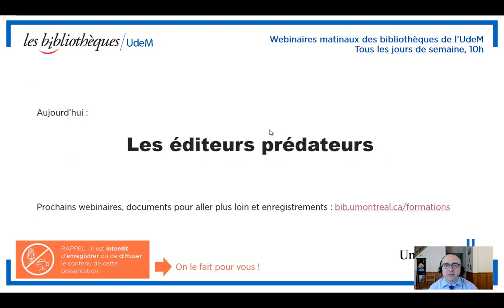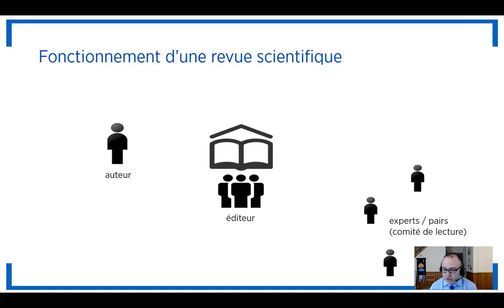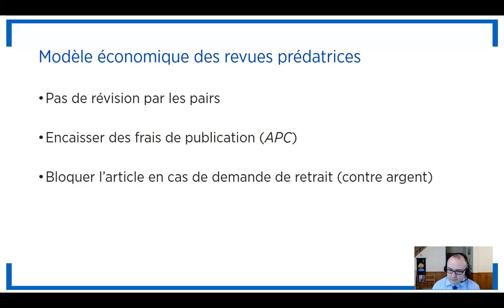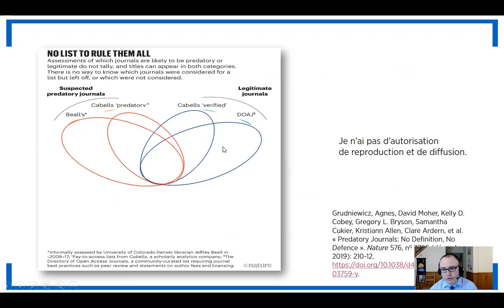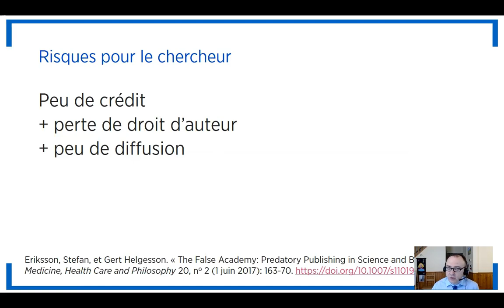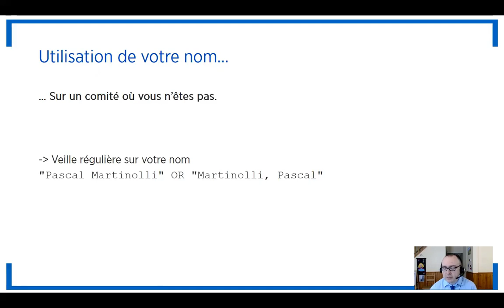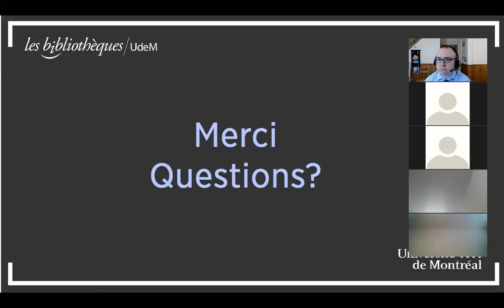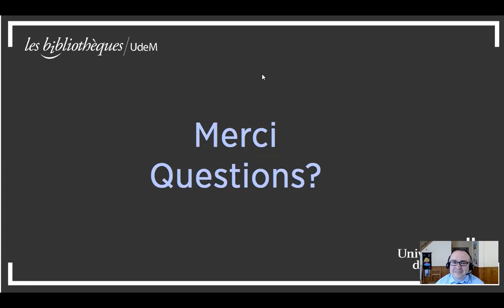Les éditeurs prédateurs (webinaire)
Pour repérer les revues dites prédatrices, éditeurs de livres douteux et conférences prédatrices. Vous découvrirez des phénomènes récents qui touchent les chercheurs et la publication universitaire. Vous connaîtrez les raisons, les risques et les manières de les éviter.